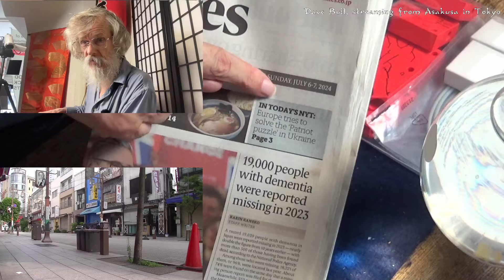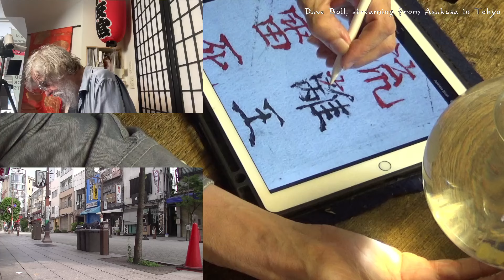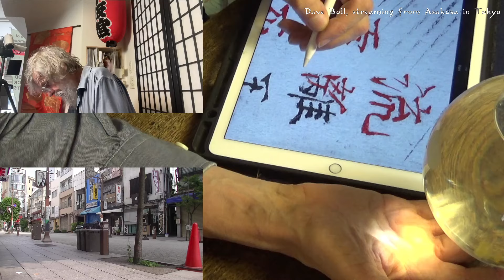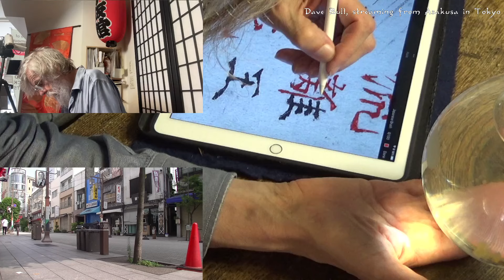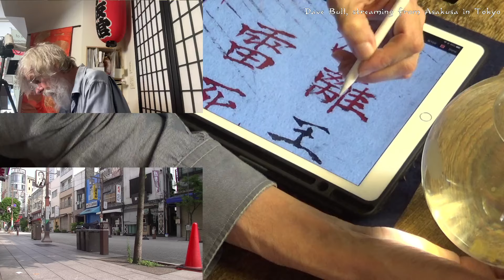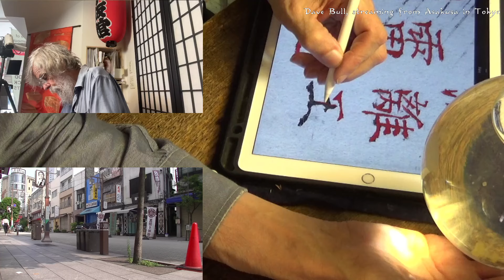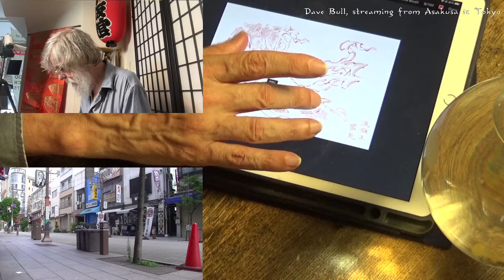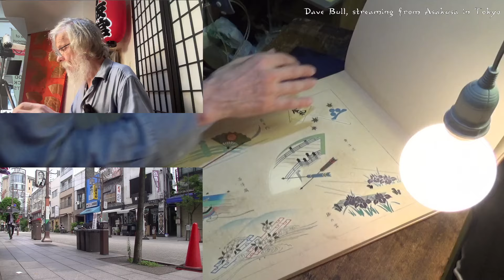Twitch replay 2024 07 06